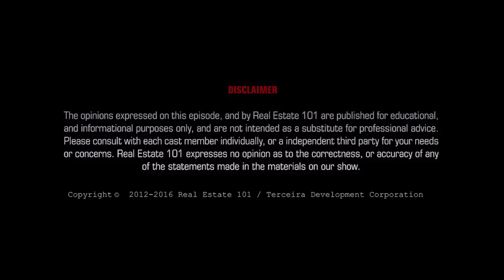How To Obtain Mortgage Financing For First Time Home Buyers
Casting Interview - GET ON THE SHOW!

Welcome back to Real Estate 101, we are going to continue our discussion on Mortgage Financing and talk a little about First Time Home Buyers and are pleased to be joined by Tracy Brock of Dominion Lending Centres.

What is the minimum down payment required for first time home buyers?

The home buyers consider their mortgage options with less than $500,000 have to pay five percent of purchase price. Although the majority of them are purchasing above $500,000 or for another $100,000 will have to pay seven percent.

What about expenses?

There are closing costs involved while purchasing a home such as transfer taxes, lawyer fees, title insurance, etc. Therefore the first time home buyers should keep a buffer of one to two percent of the purchase price.

How do the credit scores affect the product from the financial part?

No credit is as good but it is bad as well. Someone having one credit card with a high score but the lender wants to see the payments made from other sources as well to check on the credit history through which you pay your bills for cellphone, car insurance, etc. A track record of 24 months minimum without missing a payment is essential.

What’s the right time for typical first time home buyers?

Most of the people stay in their home for three to four years which is not their starter home. Some people mortgage every three to four years. When your family starts growing and then you plan to get a new home and this is the time they want to consolidate their credit.

If the first time home buyer has not been able to save for down payment, what are the other sources?

It can be gifted money from immediate family members. You can have flex down payment for $10,000 to $20,000. You can use a proportion of that for down payment.

What’s the difference between variable and fixed rate mortgages?

It is always advisable for a fixed rate of interest whether the rates are increasing or decreasing. The lock-in period for a flexible rate of interest will be always higher than the fixed lock-in period.

Explain the difference between title and default insurance?

If you have put down less than 20% of your purchase, the lenders ensures that the mortgages go through three default procedures. The title insurance protects you and the lender. Lenders have the majority of ownership in the home. There are lots of title frauds in Canada. Therefore I suggest taking title insurance as long as you stay there in your own name.

Is default insurance added to full maturity date for 25 years?

Yes it is for 25 years but if one can repay before that then that is also possible. You need to get a home insurance also before your other insurance closes.

Rates! It all depends on what you are going to do in next couple of years like having children, switch over job.

What about monthly budget?

A reality check is put in place.

How do people decipher their goals for home?

A good mortgage broker has to be probing.

For more information on mortgage financing or if you need a mortgage broker, contact Tracey Brock.
Mortgage Broker M09001257

Fantastic Properties For Sale In Mississauga, Brampton, Milton, Oakville, & Toronto